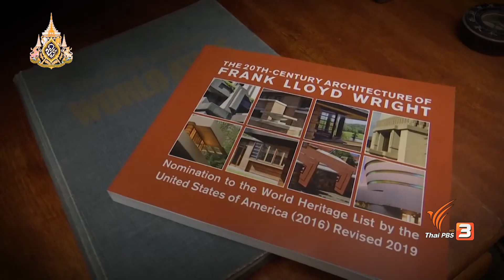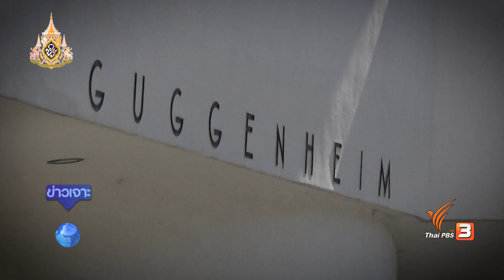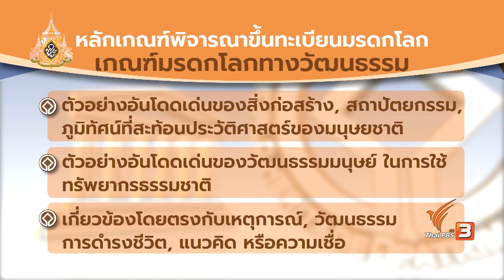ยูเนสโกขึ้นบัญชีมรดกโลก 29 แห่ง เมียนมา – ลาว – อินโดนีเซีย ติดอันดับ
ติดตามชมใน "ข่าวเจาะย่อโลก" ในวันเสาร์ที่ 13 ก.ค. 62 ในช่วงข่าวค่ำมิติใหม่ทั่วไทย ทางไทยพีบีเอส รับชมย้อนหลังได้ทาง